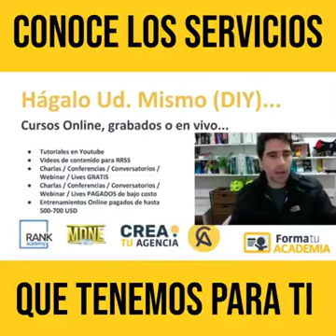Los distintos Servicios que tenemos para ti.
En este video conocerás Los distintos Servicios que tenemos para ti.